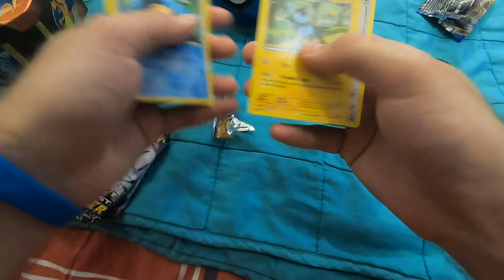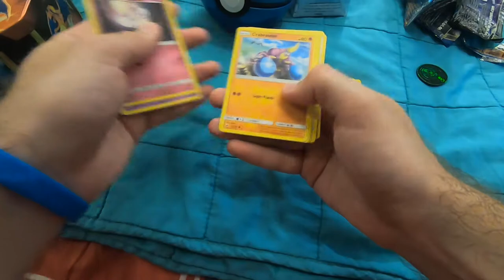Unboxing - Pokemon Blue Pokeball & Charizard Tin (29.6.2020.)